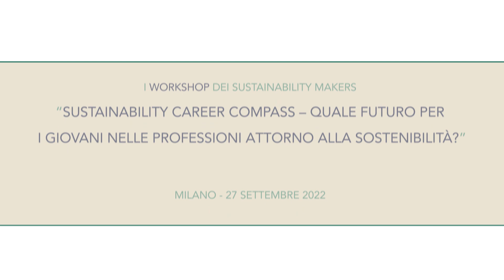Guido Caleca, Page Executive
Il punto di vista dei recruiter: le richieste di professionisti della sostenibilità oggi ruotano intorno a middle management e prima fascia di dirigenza, ma la tendenza vede un ampilamento delle opportunità e delle fasce di richiesta. Passione e visione strategica tra le parole chiave.
Dall'incontro di presentazione della ricerca originale di SM che fotografa le professioni della sostenibilità oggi e dà una visione sul loro futuro.